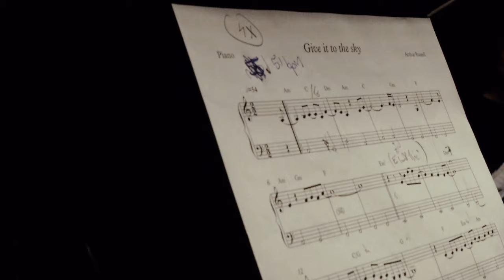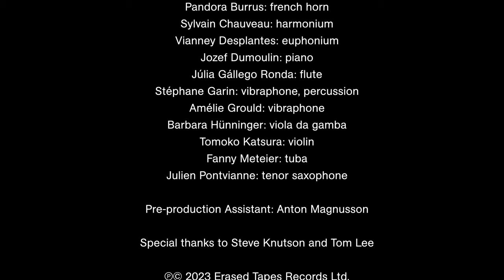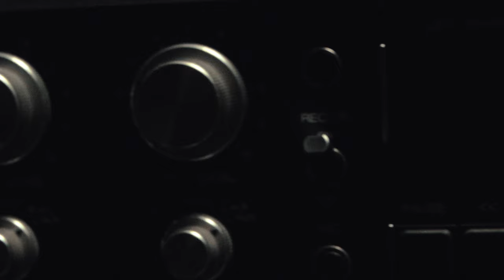Peter Broderick & Ensemble 0 - Give It to the Sky (Official Live Video)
Taken from 'Give It to the Sky: Arthur Russell's Tower of Meaning Expanded' by Peter Broderick & Ensemble 0

Credits:
Performed by Peter Broderick & Ensemble 0
All music written by Charles Arthur Russell Jr.
Filmed by Vincent Moon
Executive Producer: Robert Raths

Published by Echo & Feedback Newsletter Music (ASCAP) /
Domino Publishing Co. Ltd. (PRS)

Transcriptions and arrangements by Julien Pontvianne

Recorded and mixed by Lucas Pizzini
at Espaces Pluriels, Pau, France on April 11th, 2023

Peter Broderick: violin
Pandora Burrus: french horn
Sylvain Chauveau: tape machine
Vianney Desplantes: euphonium
Jozef Dumoulin: piano
Júlia Gállego Ronda: flute
Stéphane Garin: vibraphone, percussion
Amélie Grould: vibraphone
Barbara Hünninger: viola da gamba
Tomoko Katsura: violin
Fanny Meteier: tuba
Lucas Pizzini: tape processing
Julien Pontvianne: tenor saxophone

Pre-production Assistant: Anton Magnusson

Special thanks to Steve Knutson and Tom Lee